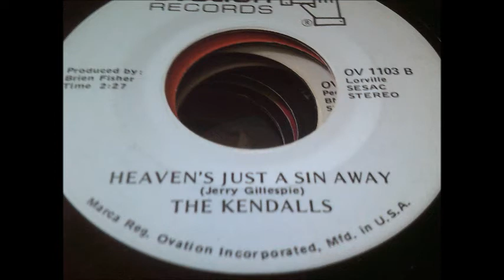Kendalls - Heaven's Just a Sin Away stereo 45 rpm